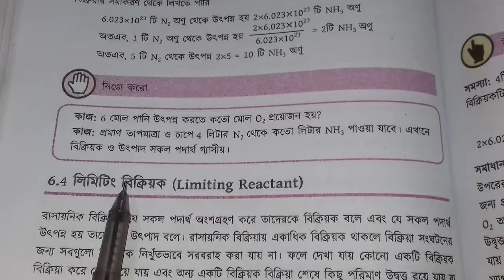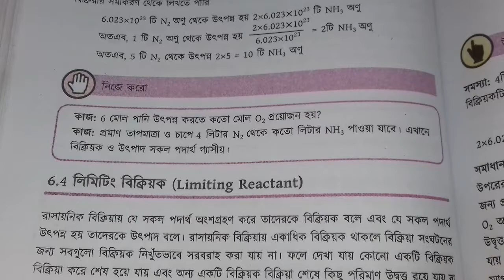SSC Chemistry Chapter 6 || 6.3.2 মোল এবং রাসায়নিক সমীকরণ Math Solution 2 || Part 21 || RAZU SIR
SSC Chemistry Chapter 6 is the six Chapter nine ten chemistry. SSC Chemistry 6 chapter name Concept of Mole and Chemical Counting. Class Nine chemistry chapter 6 is the most important chapter. Class ten easy chapter chemistry 6 Chapter Concept of Mole and Chemical Counting. More that CQ question solution & SSC Chemistry Chapter 6 MCQ question solution for the easyest method. All video published janani academy BD youtube channel. Now you can found razu sir video chapter 6 SSC Chemistry of Bangladesh.

মাধ্যমিক রসায়ন ষষ্ঠ অধ্যায়,
ষষ্ঠ অধ্যায় মাধ্যমিক রসায়ন,
এসএসসি রসায়ন ষষ্ঠ অধ্যায়,
nine ten chemistry Chapter 6,
SSC Chemistry Concept of Mole and Chemical Counting,
ssc chemistry মোলের ধারণা ও রাসায়নিক গণনা, মোলের ধারণা ও রাসায়নিক গণনা SSC Chemistry, নবম-দশম রসায়ন অধ্যায় ৬,
মোলের ধারণা ও রাসায়নিক গণনা নবম-দশম রসায়ন, টেকনিক ইজি এডুকেশন,
১০ মিনিট স্কুল, 10 minutes school,
আমাদের স্কুল, amadar school,
মাধ্যমিক রসায়ন ৬ষ্ঠ অধ্যায়,
ssc chemistry chapter 6 মোলের ধারণা ও রাসায়নিক গণনা, SSC রসায়ন মোলের ধারণা ও রাসায়নিক গণনা, এসএসসি রসায়ন ৬ম অধ্যায় মোলের ধারণা ও রাসায়নিক গণনা, মোলের ধারণা ও রাসায়নিক গণনা এসএসসি,
Concept of Mole and Chemical Counting SSC chemistry 6, razu sir, raju sir, md razu miah, jononi academy, janani Academy BD
এসএসসি রসায়ন ষষ্ঠ অধ্যায় বহুনির্বাচনি,
এসএসসি রসায়ন ষষ্ঠ অধ্যায় সৃজনশীল প্রশ্ন, sijonsil question chemistry,
এসএসসি রসায়ন ষষ্ঠ অধ্যায় বোর্ড প্রশ্ন,